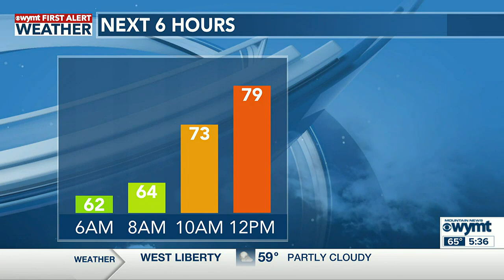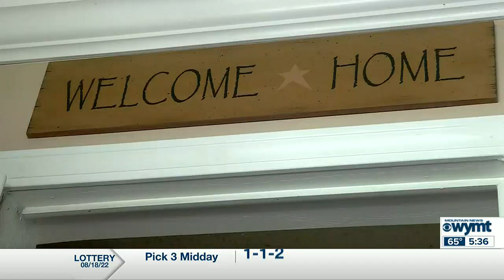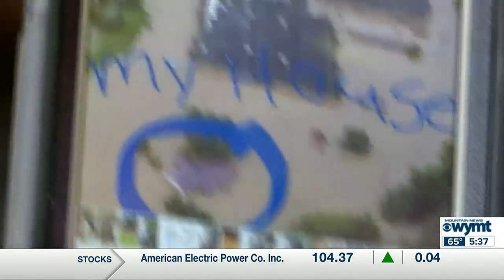Mountain News This Morning Top Stories at 530 August 19th, 2022